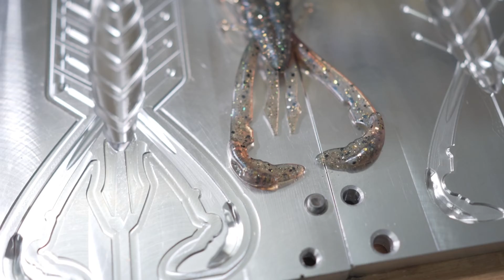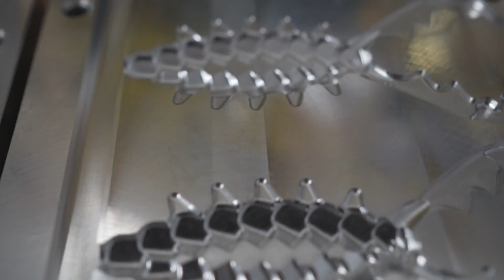WM Bayou x Driven CNC Injection Molds Out Now!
Super excited to release these molds, would love to see what you make from them!

Saturn 3 Ultra
Mercury XS Wash and Cure

Sculpt is the the only resin I recommend for injection molds
I use Overture PLA, PETG and TPU for all my FDM prints

Chapter Markers: